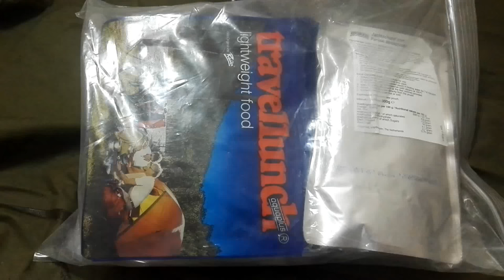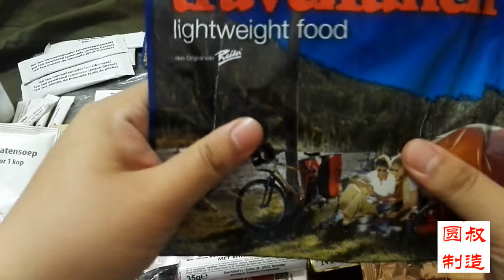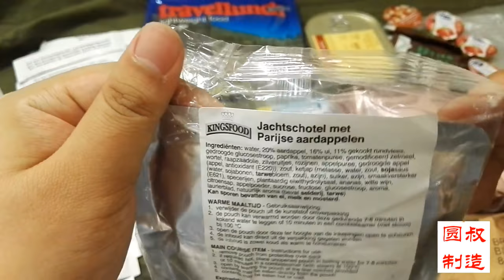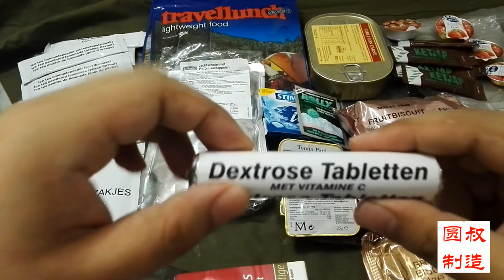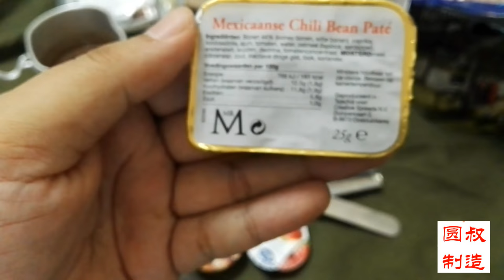【原创】军粮试吃：荷兰24小时口粮试吃（早餐）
圆叔带你吃军粮：荷兰24小时口粮试吃（早餐）
【圆叔制造】原创系列 未经许可 不得转载